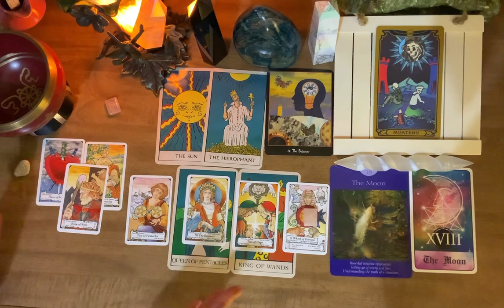virgo ♍️new🌚beginnings 🎂Pt2of2 ✨🤍⚡️🙌⚡️🤍✨collective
🌟Welcome SoulTribe/Fam : 😇Enjoy 🥳these new 🌚beginnings collective 2#abundance readings @abundanceampt

☮❤We appreciate all of you and your energy exchanges❤☮Gifts, Likes, Shares, Comments & Subscribes - they help ✨Our Channel✨ grow and reach those who benefit from the divine abundance messages

✨Be aware if you receive a message/email in my name that you did not ask to receive - please recognize that as a  scam & do Not give scammers any funds or personal information.

✨18 & over only - Precious Soul, If you require medical, MH, or legal advice = please consult a professional.✨